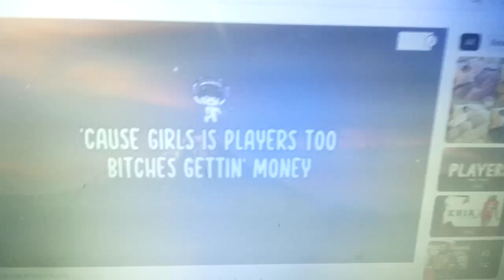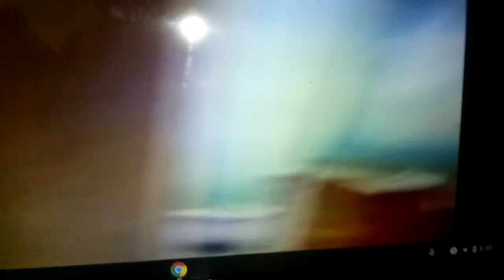Ready to Mount UP. Gifts of the Spirit SHOW on HIS Children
Happy Monday, January ? 2023. Praise All Mighty God Forever~!

MY channel is NOW poppin~! WORKCRAFT

I don't need YT numbers to get a park.  I just need the SPIRITs God Sends.

How black box energies gone talk bout spells, witchcraft, voodoo? Whycomehow yall can't see these stagnant energy people DO NOT move and shake their chakras, let alone what they mama gave em'? IF I be a witch, I be a GOOT one. IF I cast any spell, it be for LOVE. pure and True .
Innanet gone do, what innanet gone do. I wrote in me copyright book, this is NO SCAM, Voodoo, witchcraft nor any act of earthly greed. THIS is to get money AND spiritual blessings. Only the righteous will receive the message and I am here to Bring IT.

I have a DOPE Park in my head that will help cut alot of poverty, crime, sickness and destitution. This park is going to cause fresh air, fresh water and Word of God Addiction. .The devil gets mad when I say/write that, because he knows it is true.

Have a great day. Happy Birthday if today is your day.

Lets' see where this day takes thee.
At this point, I can sit here on these low azz numbas and act ANY KINDA WAY I WANT. I believe I've gotten NEKKED on this bish about FO times and the algorizm don't CATCH, LOL.

And I can cuss anybody I want. It's not too reckless. If you can reach me, you can get what others get. Old folk know just the thought of fuq sh*t can cause high blood, gout, nose itch...all kinds of sh*t.

Me doing a lot of working while off work. Me tryna get a tiny house built in me back yard. Me son, his baby mama, my grand babies and crawfish are up in this space so I am in a happy hurry to get back in a living situation where I am happy and Lonely AF.

So today, I woke up to do what most women in the beefsector CANNOT do. They really don't like putting in work, nor reality. They will continue to ignore me complaint and not correct it. I will continue to listen to the spirits and say and do whatever I am told regarding them. **It could get VERY ghetto concerning how them mofos' carry me.

I knew I smelt perv and pedo energy, but now it's FAR WORSE.

So the dirtbag that skanked out to another state to skank puts children on porn sites...but she freinds with a skank whose daughter she has posted fuqnigga pics of. These are NOT heaux. These are HAGS. They are NO GOOD for Children  and NO GOOD for the community. NOTHING is more important than these two twin SKANK SPIRITS.

Civic LLC Health Parks are Needed in Inner Cities, USA.
Prayers to children walking past crime tape and murdr blood stains en route
to schools. Prayers to children growing up in the foster care system. Praise to TRUE Men and Women of the Most High who Understand: What is done for the LEAST of us is done unto HIM.

Socioeconomic Empowerment to HIS People~!